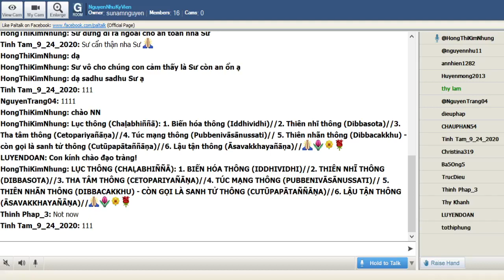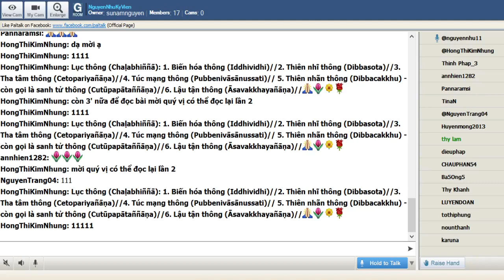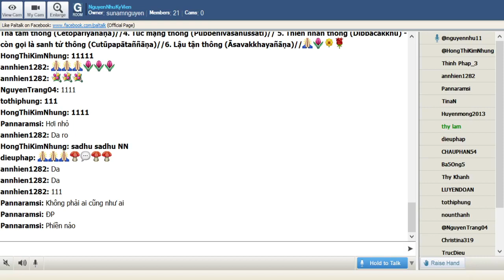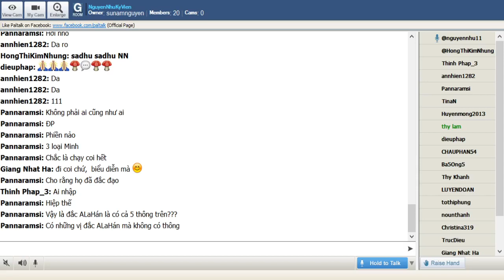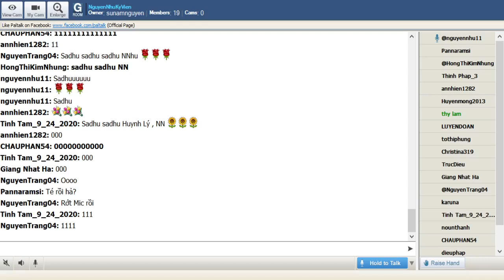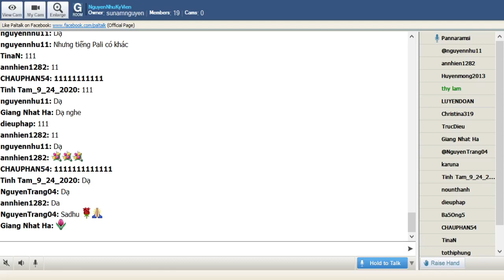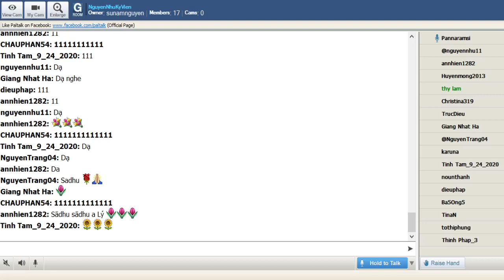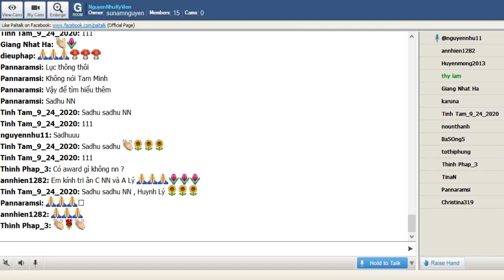NguyenNhuKyVienThứ Tư Jan 06-2021.Nhóm Học Ôn Bài VDP Cơ Bản(dựa theo giáo trình thầy King Milanda).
29_NguyenNhuKyVienThứ Tư Jan 06-2021.Nhóm Học Ôn Bài VDP Cơ Bản(dựa theo giáo trình thầy King Milanda)(Tiếp Theo)